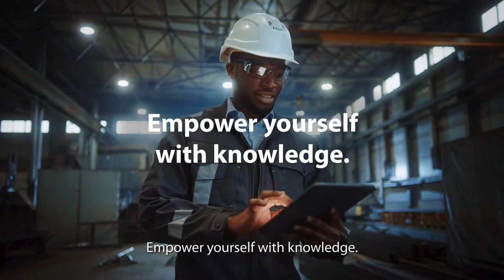Predictive Maintenance by Sumitomo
Creating peace of mind by sharing our knowledge and empowering people and companies through our early-warning maintenance technology.

In order to avoid unplanned downtime, you need to be able to keep the finger on the pulse of your gearbox health condition.

eye is the first integrated easy-to-use service solution that guides and empowers you with knowledge and predictive data about the health condition of your gearboxes in an early stage.

Local and remote, realtime and 24/7.